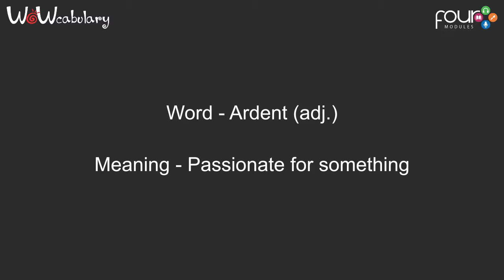Ardent | Learn New Words of Vocabulary with FourModules | WoWCabulary